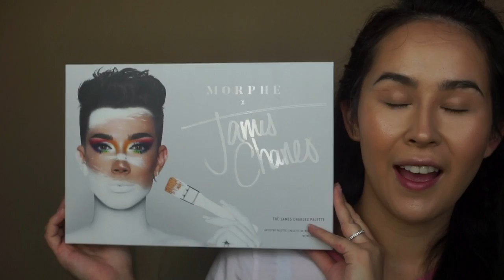GREEN EYE SHADOW using JAMES CHARLES X MORPHE | Make up Tutorial and First Impression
Hi Beauties!

I couldn't wait to do my first makeuplook using the MorpheXJamesCharles Artistry Palette 💚 I hope you enjoy the video and please leave me suggestions in the comments below!

I pay $15 monthly to enjoy their wide variety of music 💫